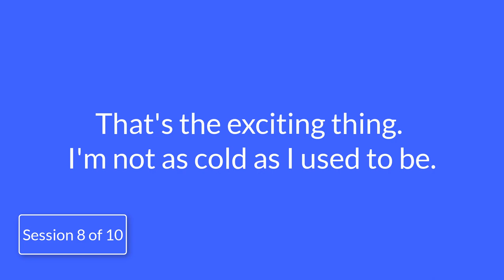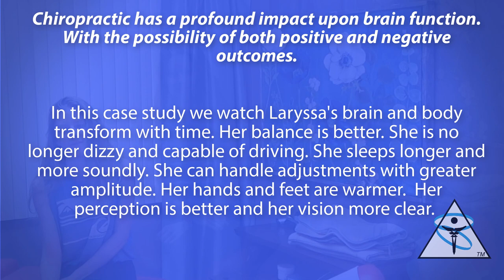Autoimmunity, Fatigue, Pain & Chiropractic -Laryssa Part 8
Laryssa Part 8 of 10

Laryssa that found Dr. Algee thru the internet. Initially she could not drive due to balance problems.  She is now driving and her dizziness issues are greatly diminished.

Dr. Algee offers a unique style of chiropractic for his patients. There is no "One size fits all" approach at Ventura Chiropractic De-Stress Center. Each video is unique because each patient's condition is unique.

Title: Calm
Artist: Silent Partner
Genre: Ambient
Mood: Calm